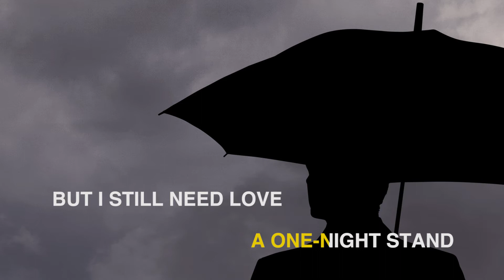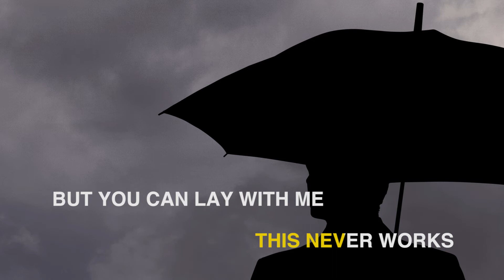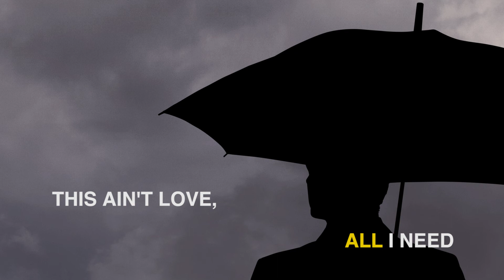BOYCE AVENUE - STAY WITH ME - COVER SAM SMITH - VIDEO KARAOKE